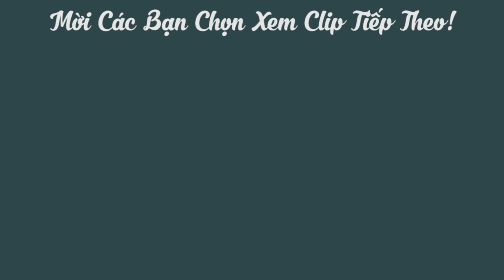Cách Làm Chả Ốc Dai Sần Sật ngon đáo để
Cách Làm Chả Ốc Dai Sần Sật ngon đáo để/ cách làm chả ốc ngon
Mời các bạn xem nhiều video khác mình đã lọc theo danh sách nhé: